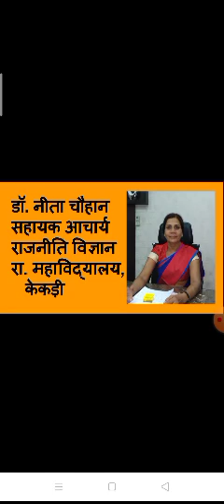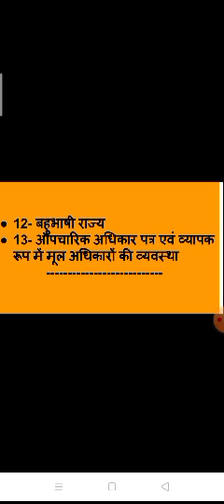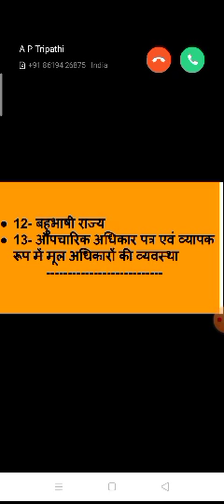स्विट्जरलैंड के संविधान की विशेषताएं बीए द्वितीय वर्ष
विश्व के संविधानों का तुलनात्मक अध्ययन -
डाॅ पुखराज जैन